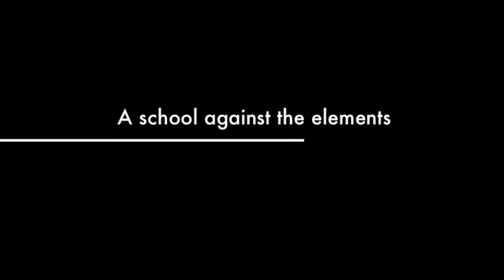Snow Trinity 2012